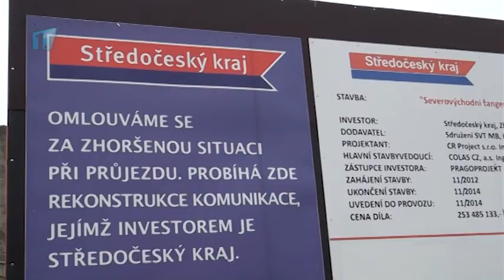Tiskovka magistrátu: Město chystá valentýnské oslavy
Mladá Boleslav připravuje novou akci pro veřejnost ke svátku sv. Valentýna. Bude se konat v předvečer svátku zamilovaných ve čtvrtek 13. února. Další téma reportáže - dění na severovýchodní tangentě.